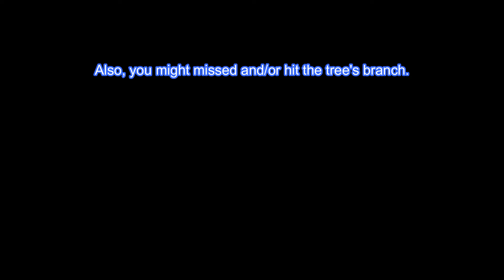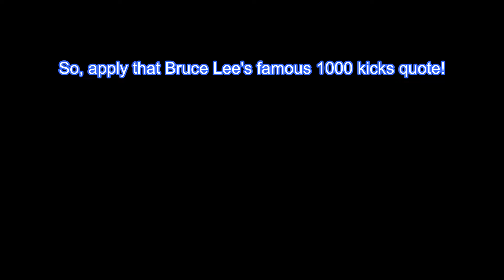Elden Ring but Lord of the Ring Speed-farming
In this video, I will share some tips on how to speedrun farming runes in the Elden Ring, in the best (efficient) way = Mohg's Palace + arrows + suicidal giant bird.

With only 15 minutes I managed to obtain 1 million runes. With proper preparation and dedication, you can easily grab 4 million runes and level up very fast in the Elden Ring. If you're new (a beginner) to the game, these tips will make you a lord of the ring FAST!😁